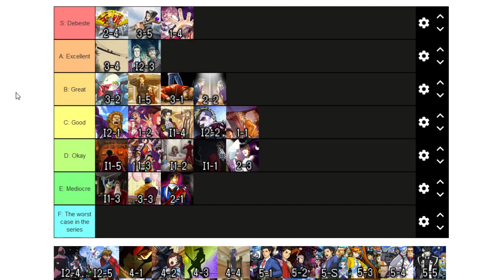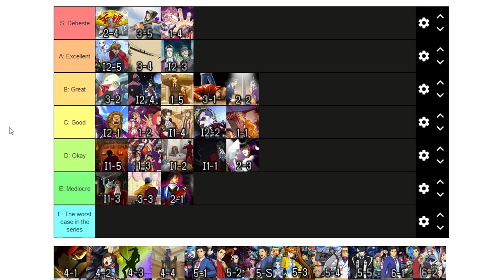Every Ace Attorney Case Ranked - Part 2 (Edgeworth Games)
I love the ace attorney games and here's why. This is fully unscripted, unedited,  and improvised so excuse the rambling.

FULL SPOILERS ARE IN EFFECT. OBVIOUSLY.

Index:

I1-1: 0:00
I1-2: 2:56
I1-3: 4:48
I1-4: 7:46
I1-5: 10:44
I2-1: 14:13
I2-2: 19:15
I2-3: 27:13
I2-4: 32:11
I2-5: 36:10